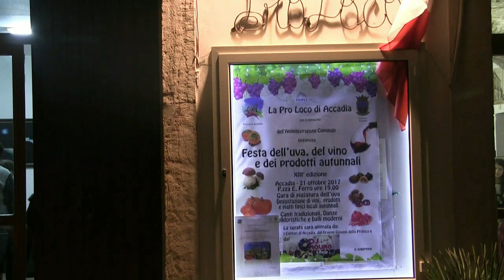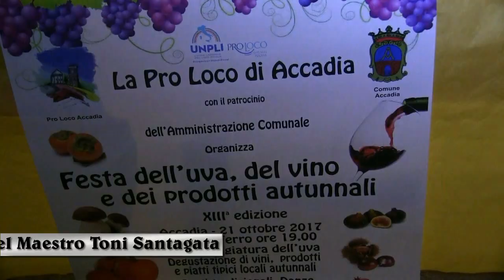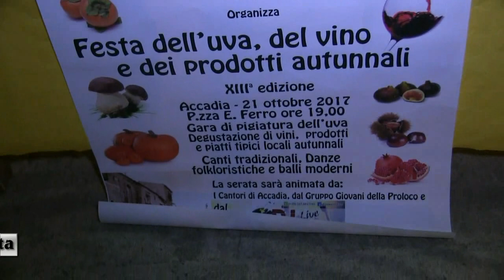Accadia 21 Ottobre 2017 Festa dell'Uva e del Vino